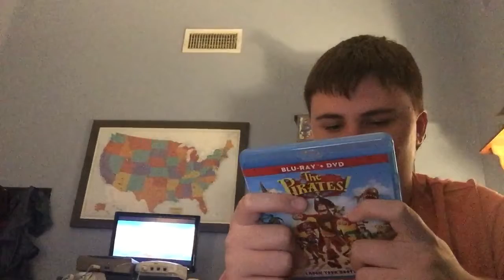Movies I Like: “The Pirates! Band of Misfits” (2012)